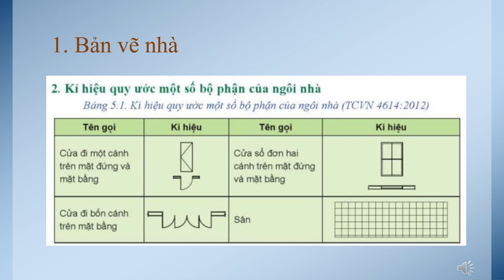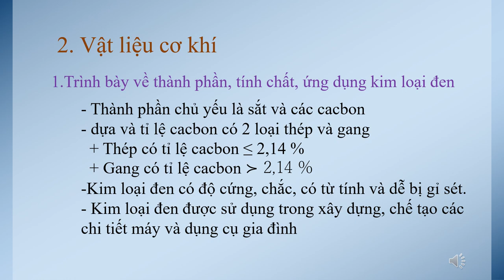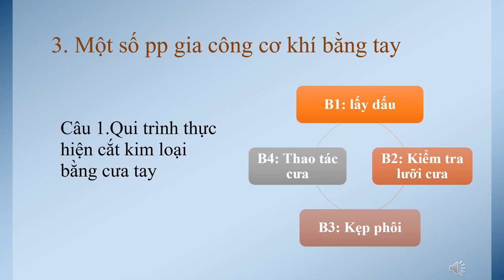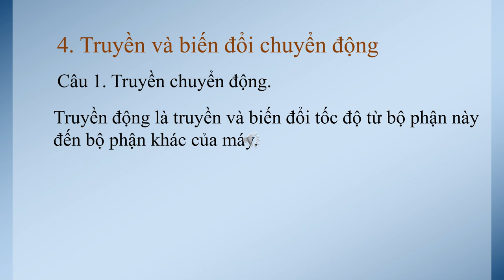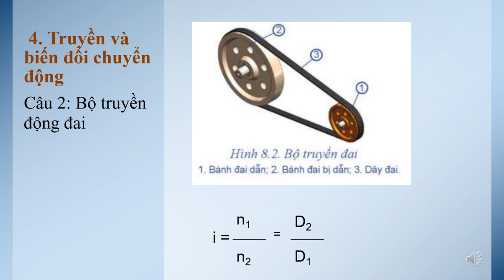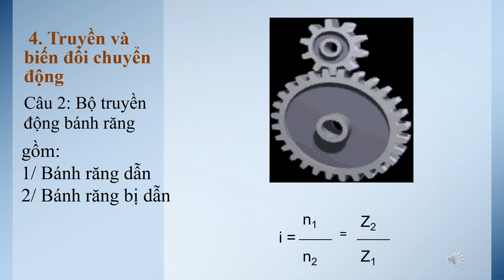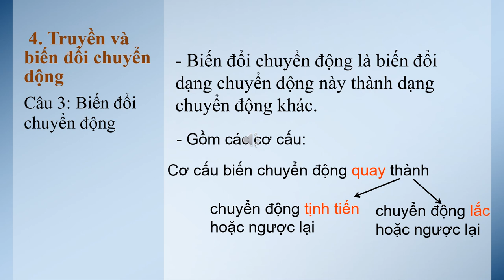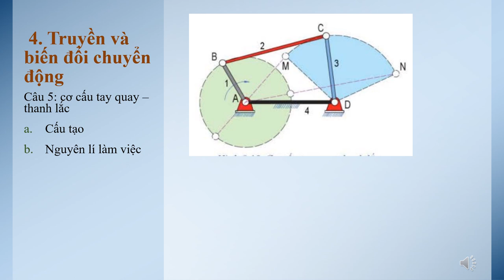CÔNG NGHỆ 8 - ÔN TẬP KIỂM TRA HỌC KỲ I (2023-2024)